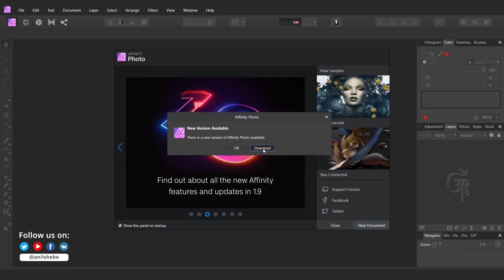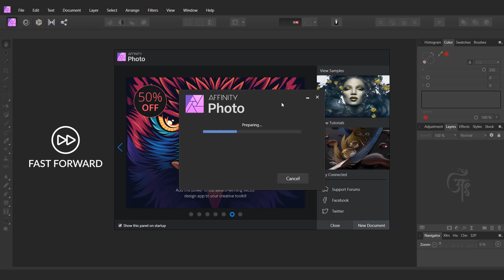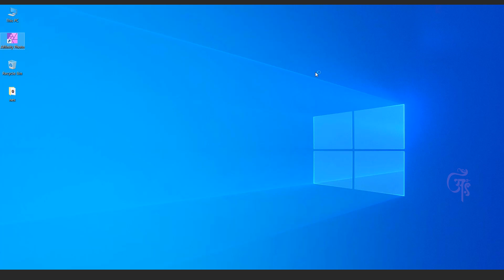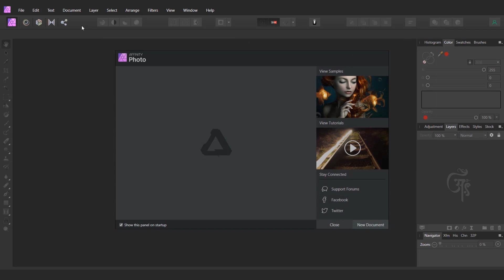How to update affinity photo 2021 - Anil Shebe